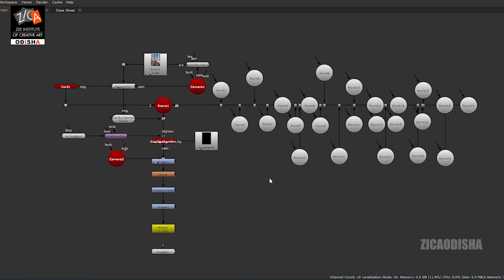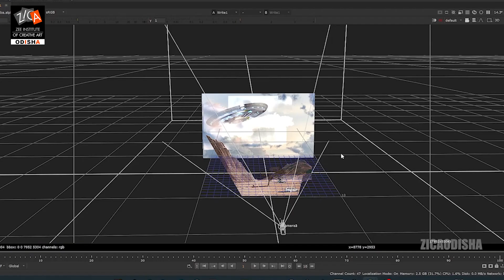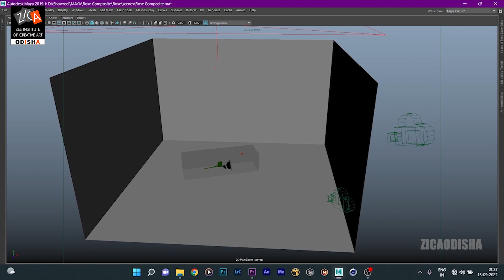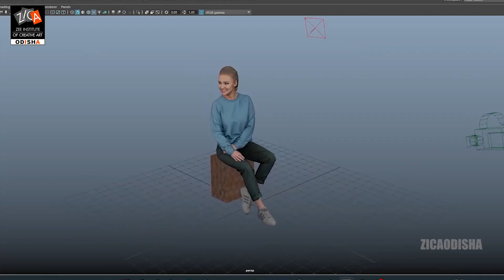A VFX Showreel by ZICA Bhubaneswar Student Jyoti Prakash Sahoo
Prepare to be blown away by the VFX showreel of ZICA Bhubaneswar student Jyoti Prakash Sahoo 🔥

We’re thrilled to showcase the extraordinary talents of Jyoti Prakash Sahoo, whose stunning visual effects reel is sure to leave you in awe. Watch and see what we mean!

Share your thoughts on Jyoti Prakash Sahoo's VFX work in the comments below!